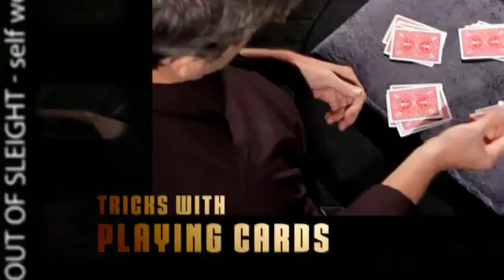Out of Sleight by Cameron Francis and Big Blind Media